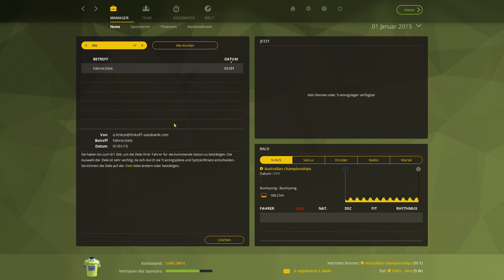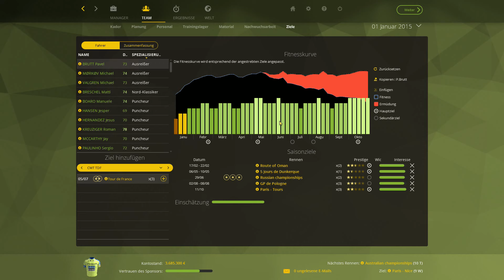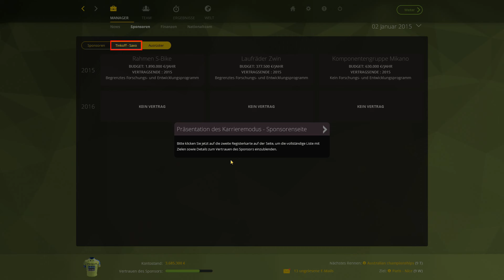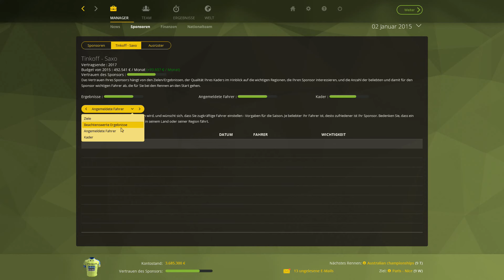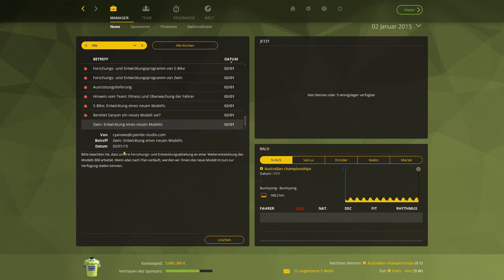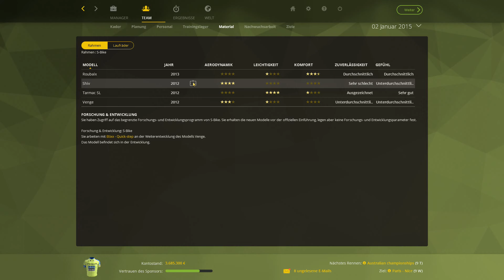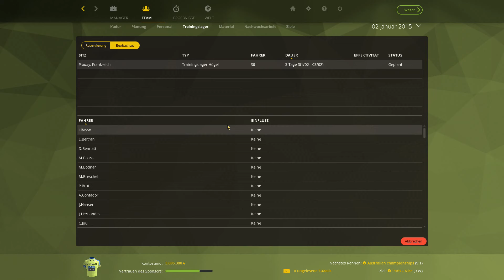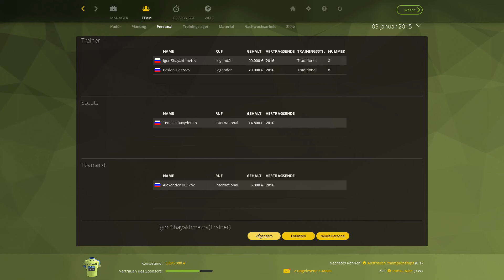Let's Play Pro Cycling Manager 2015 [Deutsch] #02: Das erste Trainingslager wird gebucht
Pro Cycling Manager 2015
Simulations Rennspiel von Cyanide Studio/Focus Home Interactive 2015
Lets's Play Pro Cycling Manager 2015